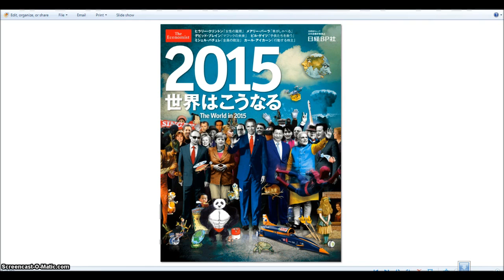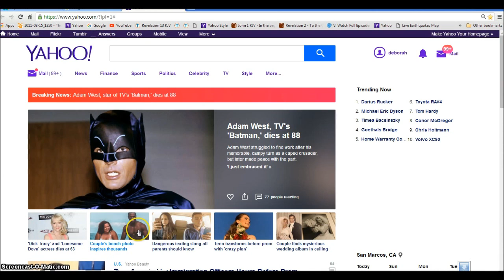Adam West Batman Dies Restrainer Satan Removed Illuminati Freemason Symbolism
Signs of the Restrainer being removed and the Rev 911 beast from the Pit ready to rise and kill the 2 Witness
◄ Revelation 9 ►
1And the fifth angel sounded, and I saw a star fall from heaven unto the earth: and to him was given the key of the bottomless pit. 2And he opened the bottomless pit; and there arose a smoke out of the pit, as the smoke of a great furnace; and the sun and the air were darkened by reason of the smoke of the pit. 3And there came out of the smoke locusts upon the earth: and unto them was given power, as the scorpions of the earth have power. 4And it was commanded them that they should not hurt the grass of the earth, neither any green thing, neither any tree; but only those men which have not the seal of God in their foreheads. 5And to them it was given that they should not kill them, but that they should be tormented five months: and their torment was as the torment of a scorpion, when he striketh a man. 6And in those days shall men seek death, and shall not find it; and shall desire to die, and death shall flee from them.

7And the shapes of the locusts were like unto horses prepared unto battle; and on their heads were as it were crowns like gold, and their faces were as the faces of men. 8And they had hair as the hair of women, and their teeth were as the teeth of lions. 9And they had breastplates, as it were breastplates of iron; and the sound of their wings was as the sound of chariots of many horses running to battle. 10And they had tails like unto scorpions, and there were stings in their tails: and their power was to hurt men five months. 11And they had a king over them, which is the angel of the bottomless pit, whose name in the Hebrew tongue is Abaddon, but in the Greek tongue hath his name Apollyon.

12One woe is past; and, behold, there come two woes more hereafter.

13And the sixth angel sounded, and I heard a voice from the four horns of the golden altar which is before God, 14Saying to the sixth angel which had the trumpet, Loose the four angels which are bound in the great river Euphrates. 15And the four angels were loosed, which were prepared for an hour, and a day, and a month, and a year, for to slay the third part of men. 16And the number of the army of the horsemen were two hundred thousand thousand: and I heard the number of them. 17And thus I saw the horses in the vision, and them that sat on them, having breastplates of fire, and of jacinth, and brimstone: and the heads of the horses were as the heads of lions; and out of their mouths issued fire and smoke and brimstone. 18By these three was the third part of men killed, by the fire, and by the smoke, and by the brimstone, which issued out of their mouths. 19For their power is in their mouth, and in their tails: for their tails were like unto serpents, and had heads, and with them they do hurt.

20And the rest of the men which were not killed by these plagues yet repented not of the works of their hands, that they should not worship devils, and idols of gold, and silver, and brass, and stone, and of wood: which neither can see, nor hear, nor walk: 21Neither repented they of their murders, nor of their sorceries, nor of their fornication, nor of their thefts.

Hallelujah.